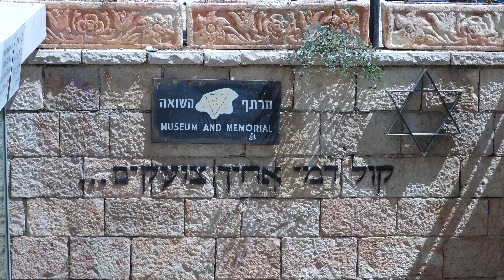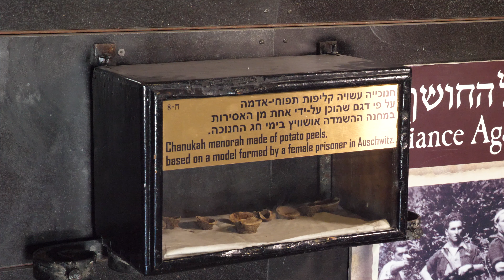Chamber of the Holocaust